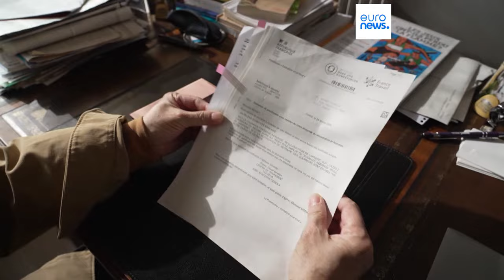París recluta personas jubilados como miembros de seguridad para las próximas Olimpiadas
Las próximas olimpiadas se celebrarán en París y es esta ciudad la que ha lanzado un concurso público en el que personas jubiladas podrán participar, como voluntarios, como miembros de seguridad durante los eventos.